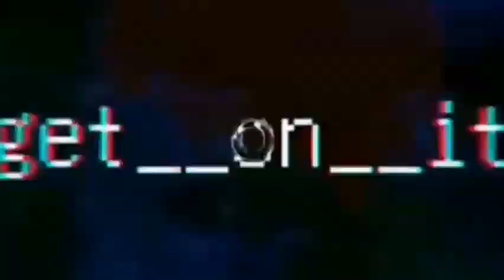MC Lethal - The Phantum 1993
Big one from 1993 MC Lethal - The Phantum